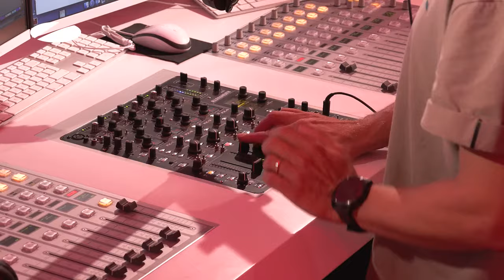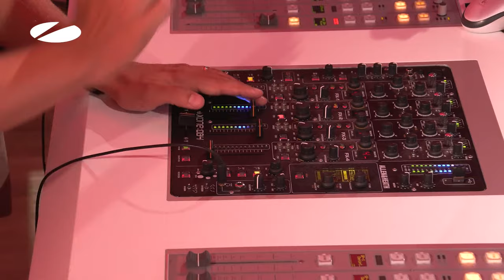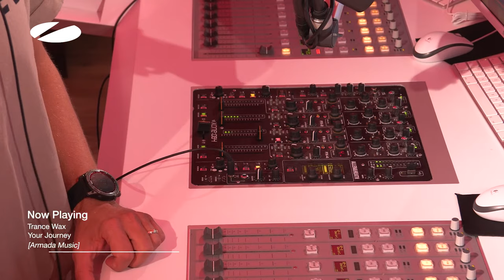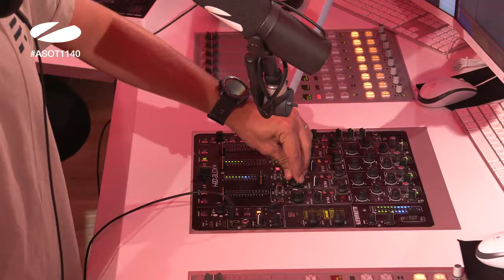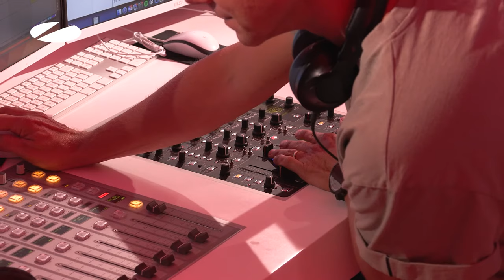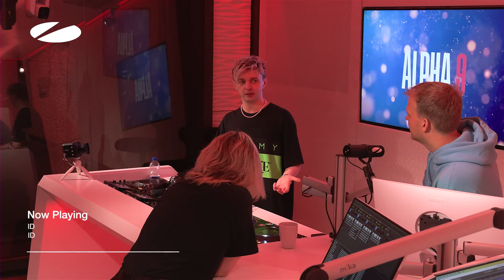A State of Trance Episode 1140 (@astateoftrance )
Armin van Buuren's 'A State Of Trance, Ibiza 2023' mix-album is OUT NOW ➡️

Tracklist:

00:00:00 Episode 1140 (Intro) - A State of Trance
00:01:22 Seven Lions and Above & Beyond feat. Opposite The Other - Over Now
00:04:23 Trance Wax - Dark Space
00:06:58 David Broaders - Pink Clouding (Suncatcher & Exolight Remix)
00:10:14 Giuseppe Ottaviani and Alex Sonata & TheRio feat. Tishmal - Tears Of The Kingdom
00:14:50 TRENDING TRACK: Orjan Nilsen - XIING (nilsix Remix)
00:16:06 Super8 & Tab - Horizon (Leo Reyes Remix)
00:18:35 Beatsole x Eugenio Tokarev feat. EKE - Nomads
00:22:07 PROGRESSIVE PICK: Miss Monique & AVIRA feat. LUNA - Subterranean
00:27:19 TUNE OF THE WEEK: Trance Wax - Ascend
00:31:16 Trance Wax - Your Journey
00:33:26 FUTURE FAVORITE: Armin van Buuren, Ferry Corsten, Rank 1 & Ruben de Ronde - Destination (A State of Trance 2024 Anthem)
00:36:58 Ferry Corsten - Yes Man
00:41:23 Binary Finary - 1998 (Victor Ruiz Remix)
00:45:06 Stoneface & Terminal x Aldous feat. Faus - Burn So Bright
00:47:11 Andrew Peters - More Than Words
00:49:44 Bryan Kearney - Encanta
00:55:14 SERVICE FOR DREAMERS: Armin van Buuren - Coming Home (Arctic Moon Remix)
01:03:03 ALPHA 9 - Stars Above
01:06:44 ALPHA 9 - Into The Unknown
01:10:51 The Space We Are - P.O.S. - Let Go X Breathe In X Tell Me Why X Ronski Speed & Sir Adrian
01:14:07 Tritonal feat. Rosie Darling - Never Be The Same (ALPHA 9 Remix)
01:18:11 ALPHA 9 - Final Frontier
01:22:55 ALPHA 9 - All That I Can
01:25:35 ALPHA 9 - Magic
01:26:23 Above & Beyond feat. Zoë Johnston - My Own Hymn
01:34:27 ALPHA 9 - Rhythm Of Your Heart
01:37:06 Acid People X Cirez D - On/Off
01:40:42 Above & Beyond feat. Zoë Johnston - Peace of Mind (ALPHA 9 Remix)
01:43:38 ID - ID
01:47:51 Above & Beyond feat. Zoë Johnston - Good For Me (ALPHA 9 Remix)
01:52:06 ARTY - Zara (ALPHA 9 Remix)
01:54:58 ALPHA 9 - Before The Dawn
01:58:48 ID - ID
02:04:04 Episode 1140 (Outro) - A State of Trance